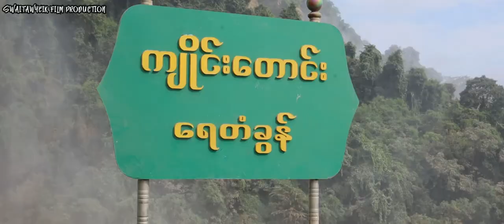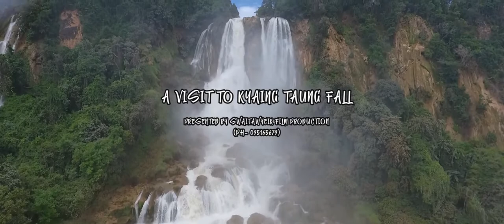A visit to Kyaing Taung Waterfall.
After making a feature film at Upper Kyaing Taung Waterfall, we asked permission and sent our crew to visit Lower Kyaing Taung Waterfall.
I shot a travel movie while they were taking pictures.
At the same time, we announced a pine hotel.